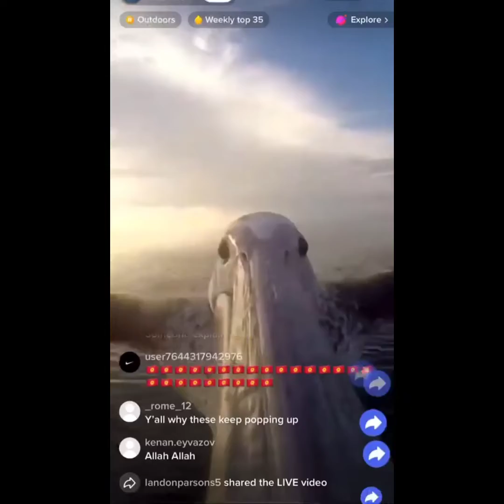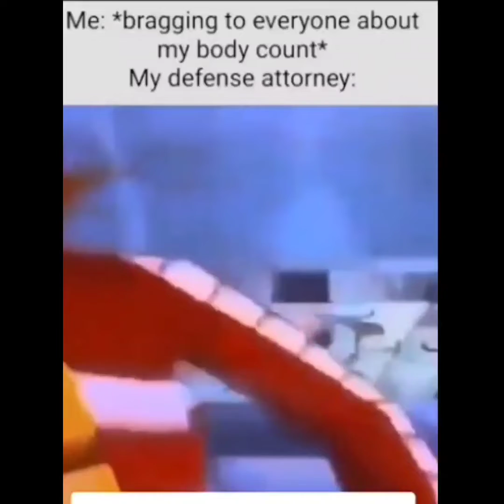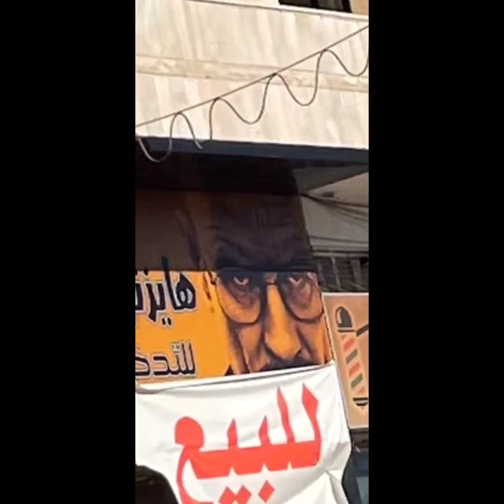memes to watch after you wake up. V5